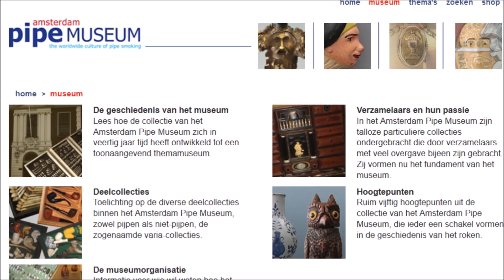Mr. Don Duco, THE NETHERLANDS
Since 1969, Mr. Don Duco has researched and collected smoking pipes and tobacciana.
This extensive collection is now housed in the Amsterdam Pipe Museum.
Mr. Duco has shared his knowledge and collection through books and scholarly publications and most recently through the museum’s online database which is open to all visitors.
This material culture has great relevance to the fields of art history, sociology and the history of technology.